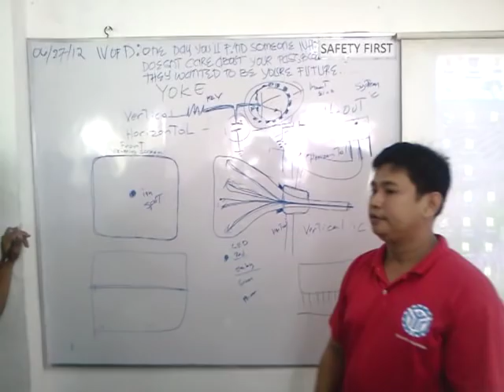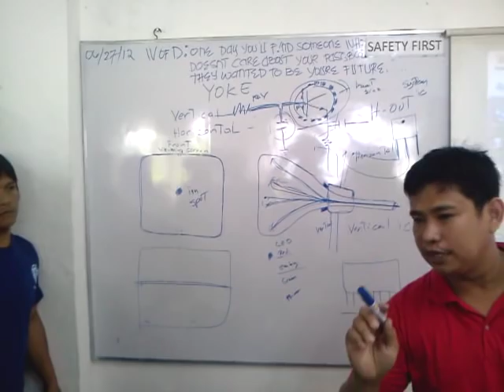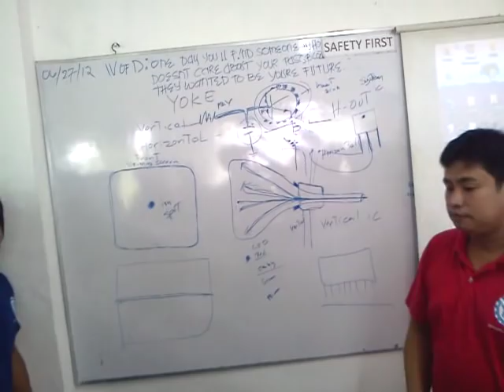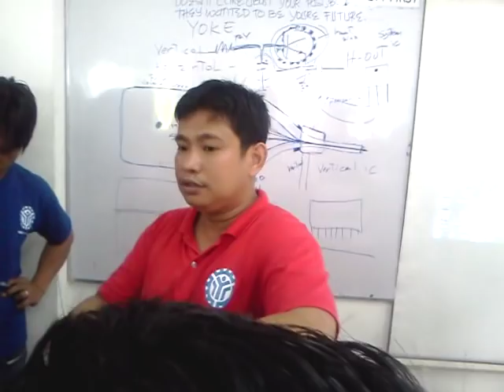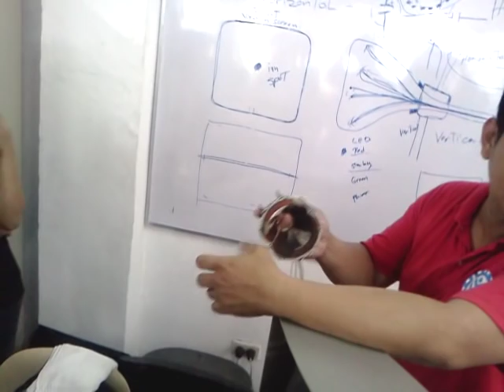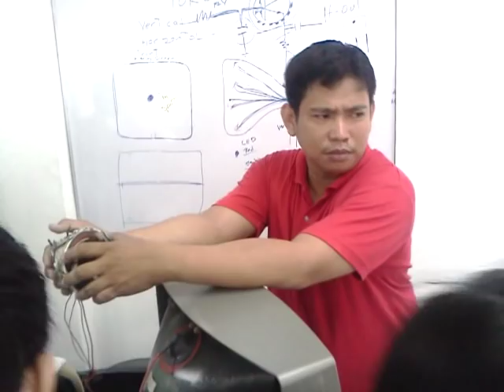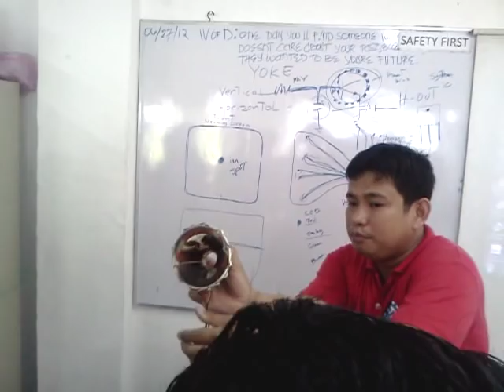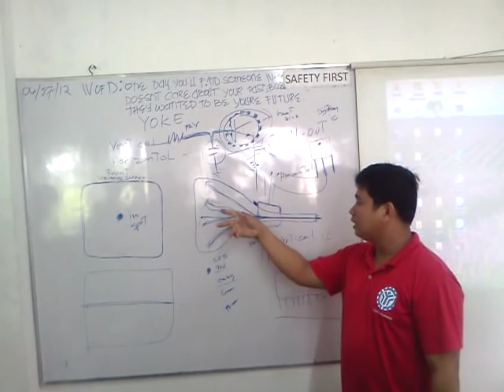crt troubleshoot p.5